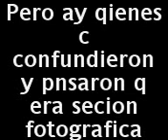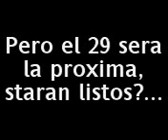erase unas chavos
pos de la school unipollo campus tripitas